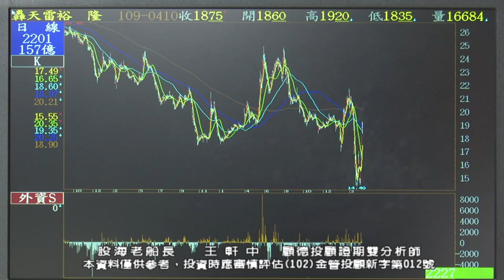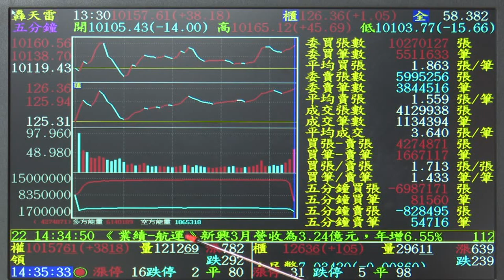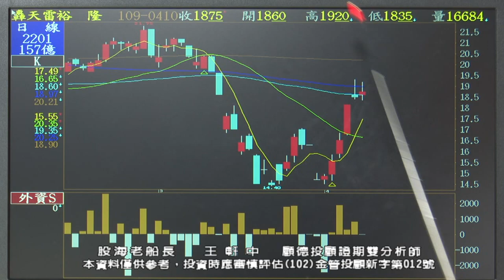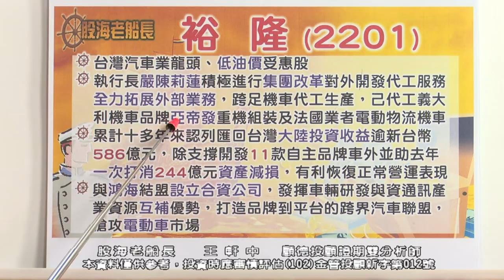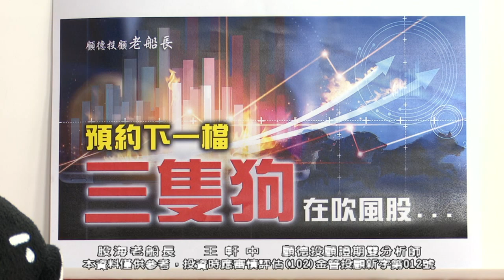20200410 1930 王軒中 股海老船長